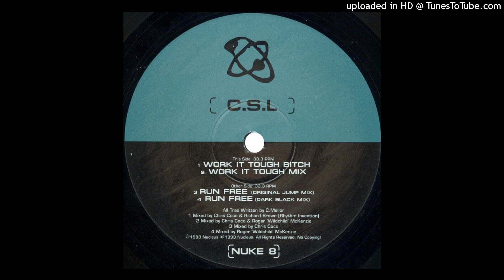C.S.L. - Run Free (Original Jump Mix)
Support the artist, and the label.

Label: Nucleus ‎– NUKE 8
Format: Vinyl, 12", 33 ⅓ RPM
Country: UK
Released: 1993
Genre: Electronic
Style: House, Techno